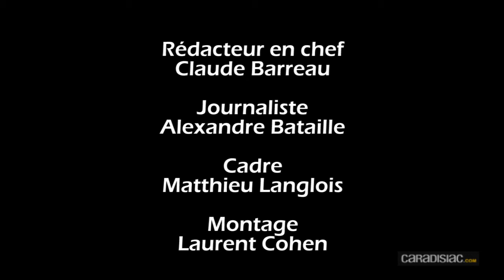En direct du salon de Francfort 2011 - La Ford Focus ST en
Sur le stand Ford, en vedette, La Ford Focus ST. Future concurrente de la Renault Mégane RS, celle dont la commercialisation est prévue au printemps 2012 innove avec en prime une déclinaison break. Toutes les images de nos envoyés spéciaux à Francfort...